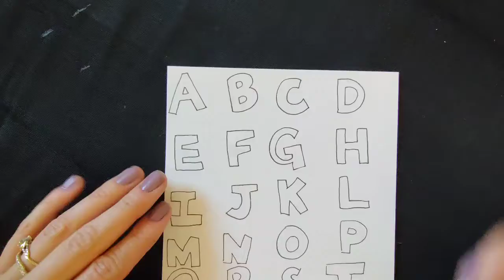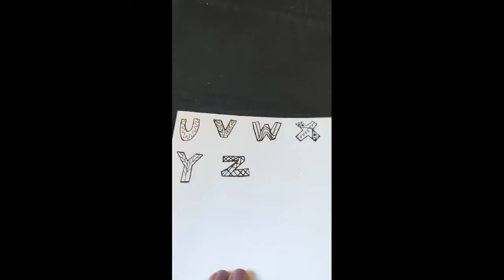How to Draw Block Letters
Learn how to draw the alphabet in block letters !